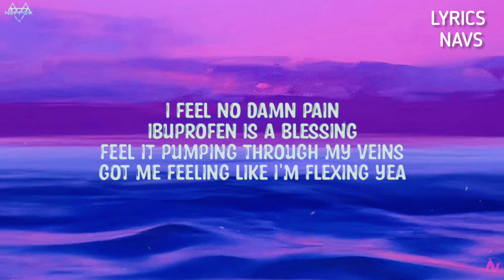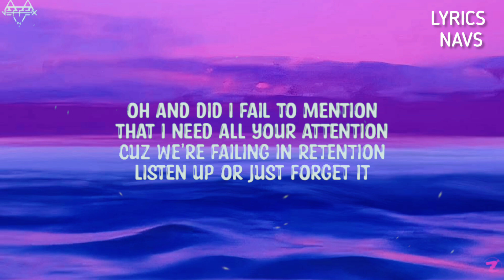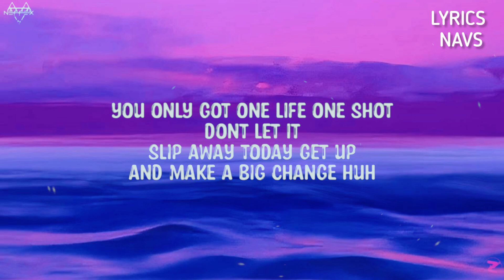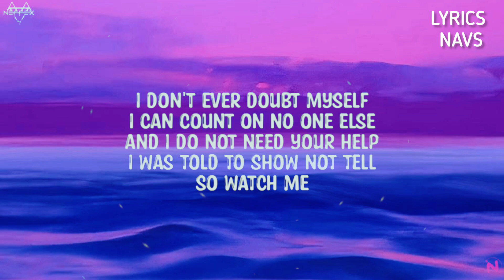NEFFEX - Watch Me (Lyrics) NEFFEX AND BRYCE SAVAGE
NEFFEX - Watch Me (Lyrics)
NEFFEX AND BRYCE SAVAGE

🔔turn on notifications for latest updates